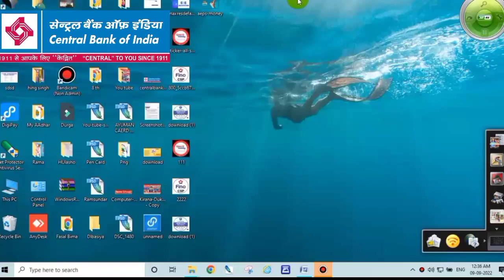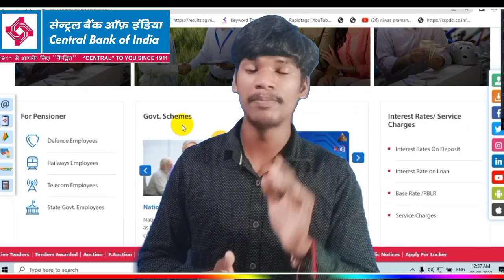AEPS invalid transaction problem। invalid transaction central bank of india। cash withdrawal problem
ueries:-
Central Bank of india Aeps not working
central bank of india aeps invalid transaction problem
Central Bank Aeps Withdrawal Problem
Central Bank of India Aeps kam kyu nhi kar rha hai